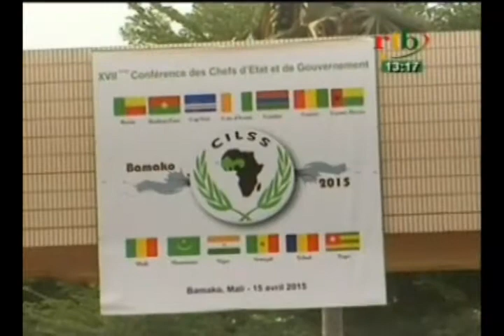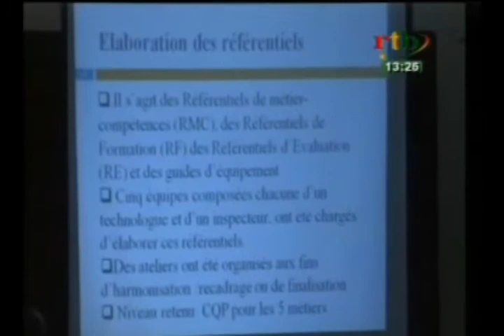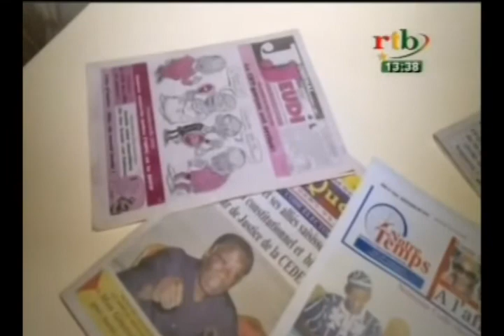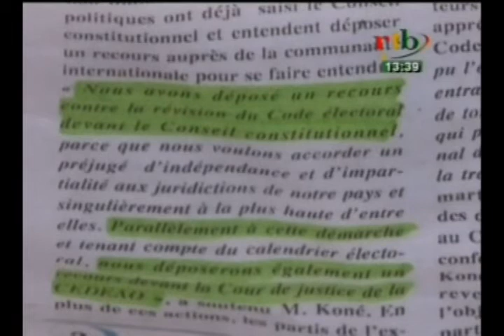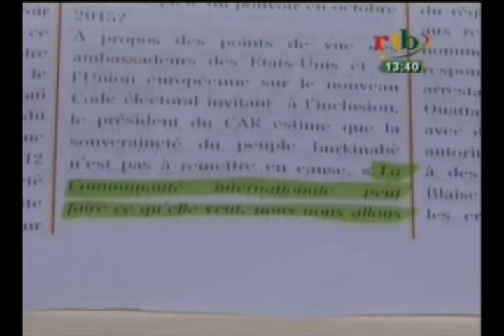RTB/Politique - Edition de 13h du JT du jeudi 16 avril 2015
Edition de 13h du JT du jeudi 16 avril 2015